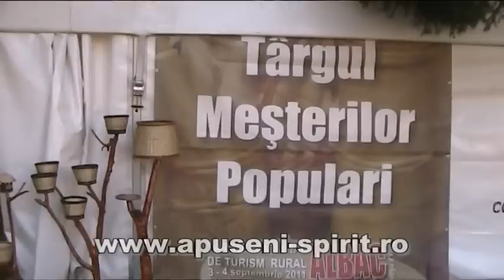Targul de turism rural Albac 2011